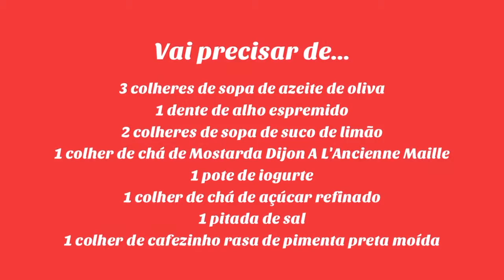Molho de iogurte com Mostarda Dijon A L'Ancienne Maille